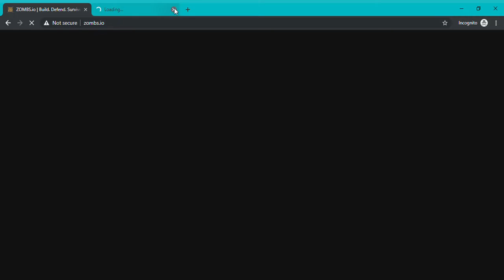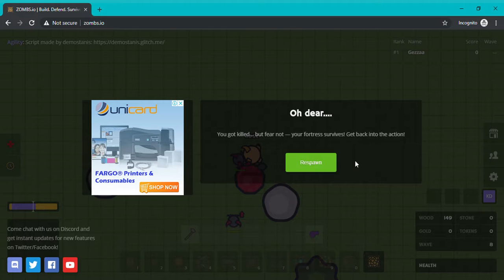zombie.io episode 2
Episode 1 continued